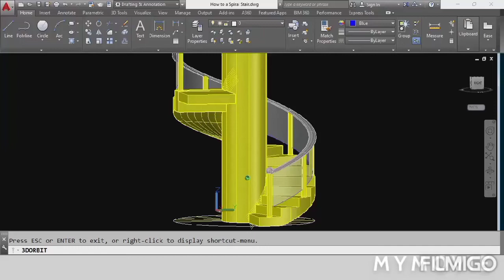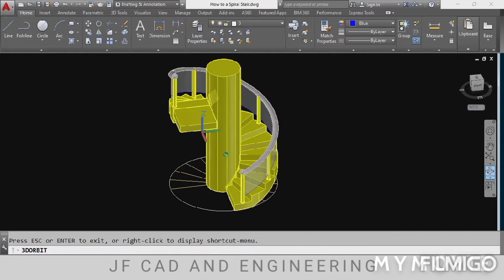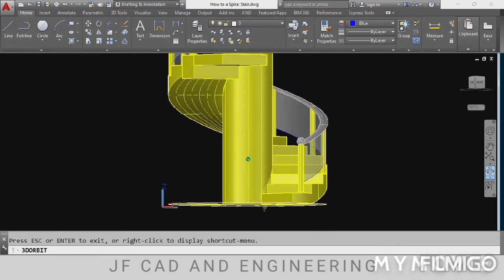Autocad Free Tutorial---- Spiral Stair with Glass Railings